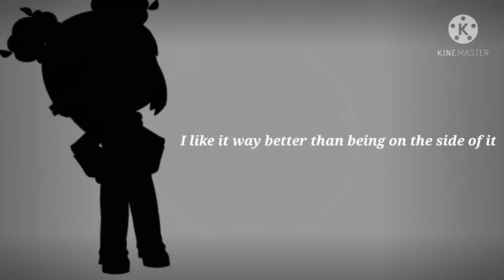•Psycho meme•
those are the videos I used